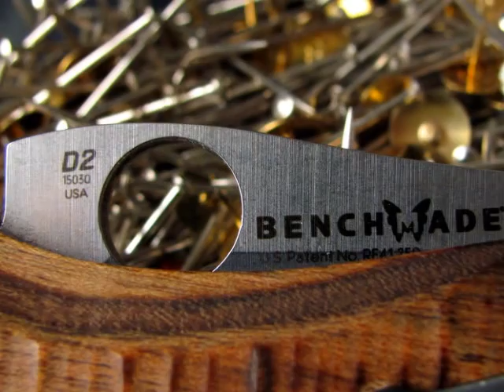Benchmade Bone Collector Mini 15030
Moin,
entschuldigt bitte die sehr störenden Windgeräusche.Ich habe lange überlegt ob ich dieses Video überhaupt hochlade aufgrund der miesen Tonqualität.Bin dann aber zu dem Entschluss gekommen,das es doch den einen oder anderen interessieren könnte.
Das Video ist schon mehrere Wochen alt & das Benchmade Bone Collector hat mittlerweile einen neuen Besitzer.
Bleibt gesund...Peace! :-)

Die Werbung ist der Musik geschuldet,welche ich aus dem YT Audiopool gefischt habe.Bitte nicht anklicken,sondern wegklicken!